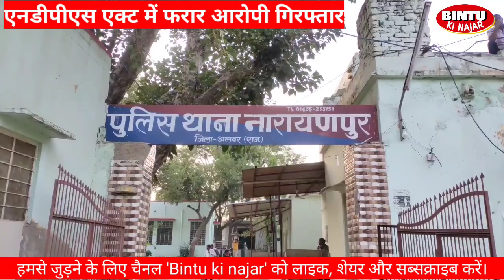5 माह से फरार आरोपी गिरफ्तार